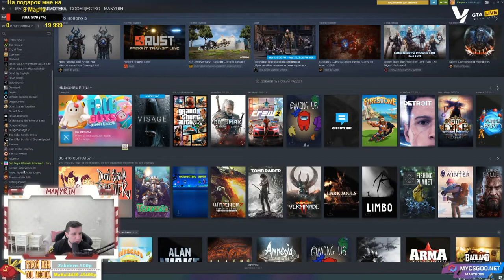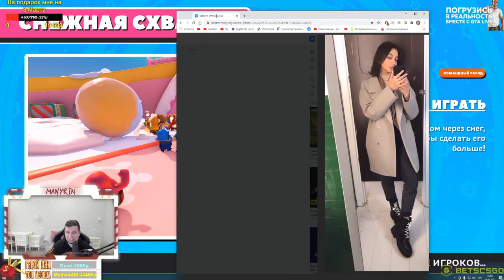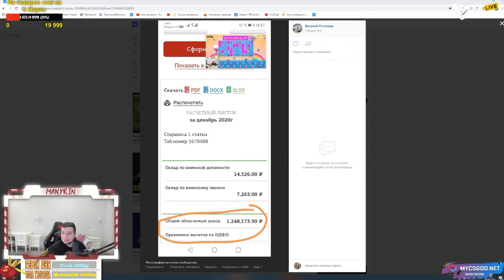Опять Fall Guys??? | Манурин